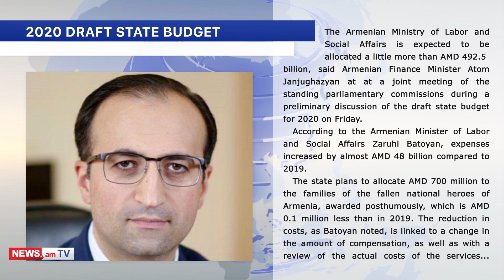NEWS.am daily digest: 01.11.2019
Armenian News - NEWS.am presents a daily digest of Armenia-related top news as of 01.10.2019: